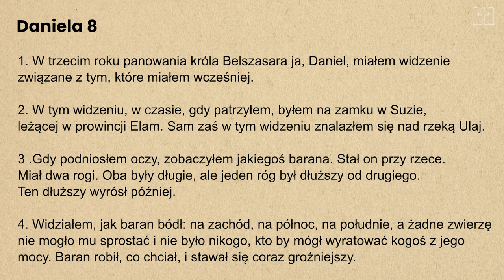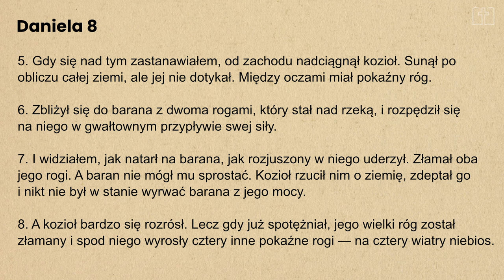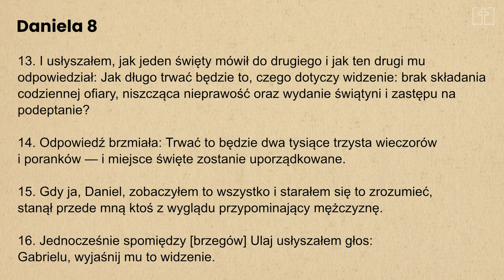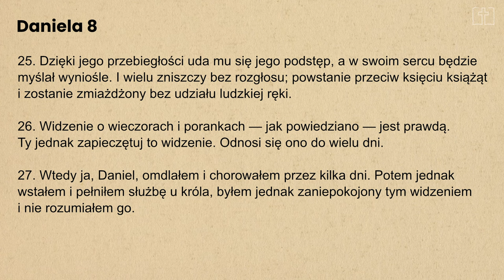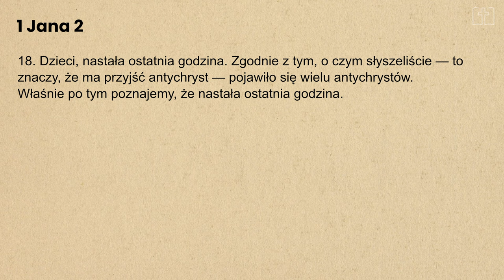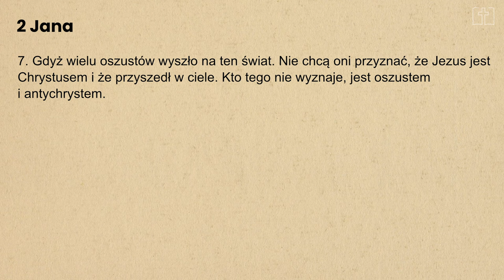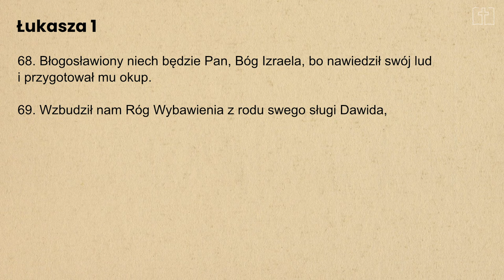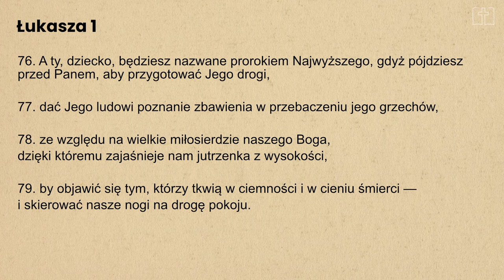Księga Daniela cz.9 | Jak wielki jest Bóg! | Janusz Cieślar